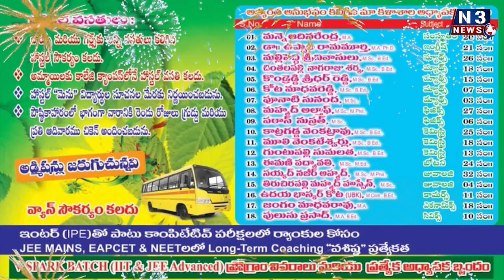హామీలు నెరవేర్చు జగనన్న...!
కావలికి చేరుకున్న మున్సిపల్ కార్మికుల రాష్ట్ర వ్యాప్త ప్రచార జాత...!
కార్మికులకు పాదయాత్రలో జగన్ మోహన్ రెడ్డి ఇచ్చిన హామీలు నెరవేర్చాలని డిమాండ్.